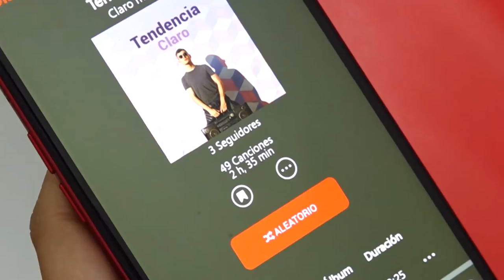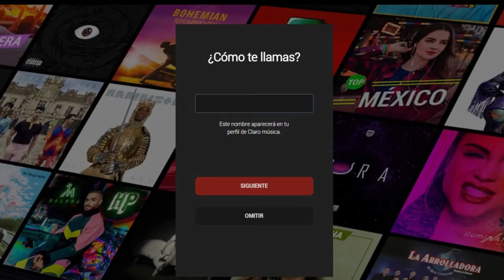Claro Nicaragua pone a disposición de sus usuarios la plataforma Claro Música